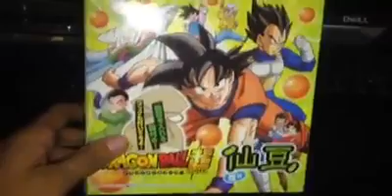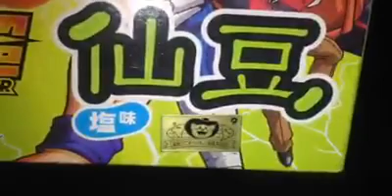Mizter Unboxing #2 Dragon Ball Super Senzu Bean (Semillas del Ermitaño) Limited Edition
Que les den por culo a los joputas de Correos de Mexico :v en fin,aqui esta el unboxing que prometi hace mes y medio :V no saben la alegria que senti al abrir el paquete y ver la caja *-* aunque las semillas llegaron hechas mierda aun asi :v espero les guste y espero seguir haciendo unboxings :)

PD:Si van a preguntar donde las consegui,fue en una distribuidora de productos japoneses que solo vende en ciudades mexicanas :v puedes encontrarla como Kamikaze Shop...